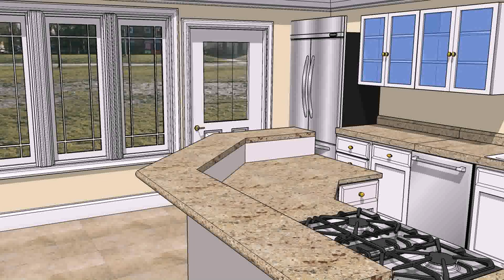Interior Design Course In Bangladesh